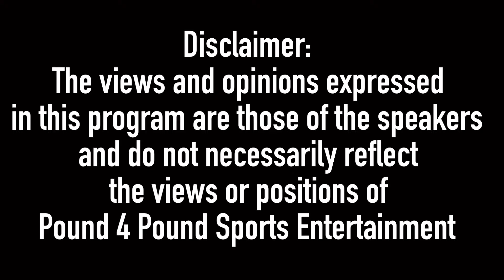Gervonta Davis Fight Date REVEALED (RUMOR)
Gervonta Davis Fight Date REVEALED (RUMOR) potential opponents are Shakur Stevenson, Lomachenko, Rayo & More